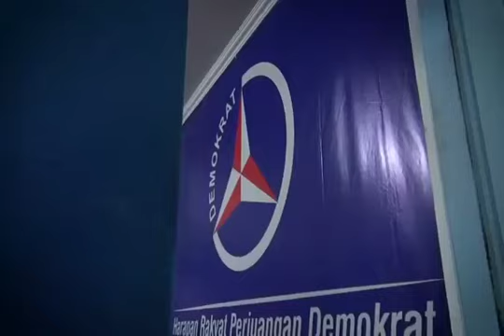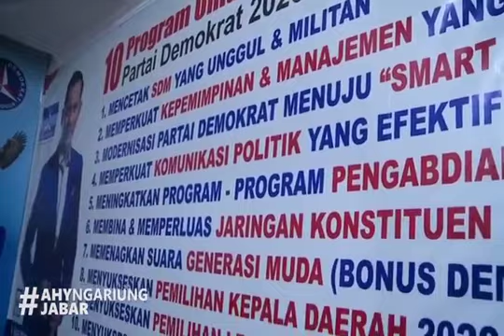Ketum AHY Silaturahmi Dengan Kader Partai Demokrat Kota Bogor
Sahabat Demokrat,

Mengawali rangkaian kegiatan AHY Ngariung Jabar, Ketua Umum Partai Demokrat, Agus Harimurti Yudhoyono (AHY), mampir untuk meninjau kantor DPC kota Bogor untuk melaksanakan konsolidasi internal bersama para kader. AHY sangat mengapresiasi kinerja dan kreativitas teman-teman DPC Kota Bogor.

AHY Ngariung Jabar ini merupakan bagian dari upaya Partai Demokrat untuk menyemangati masyarakat untuk bangkit kembali dari krisis, serta menyemangati para kader untuk membantu mereka yang membutuhkan.

"Kami merasa bangga dan terharu karena Ketum AHY adalah sosok Pemimpin, Insya Allah Pemimpin Nasional. kita doakan semua dan kita semua akan bekerja untuk masyarakat, Ketum perintahkan langsung kami laksanakan." - Dodi Setiawan -